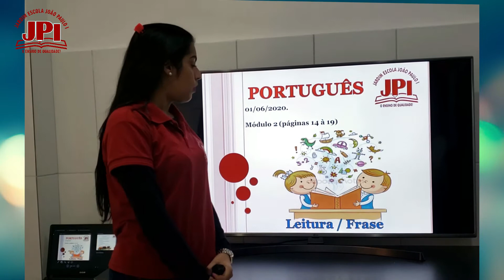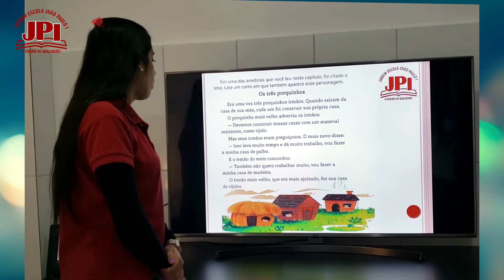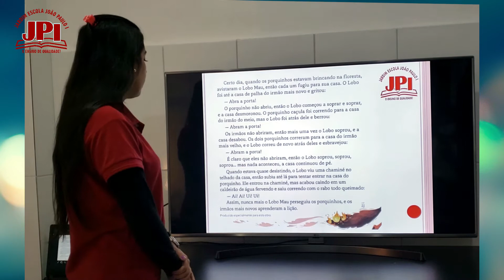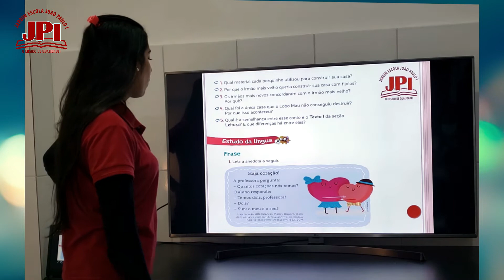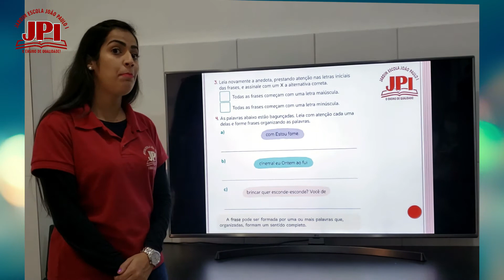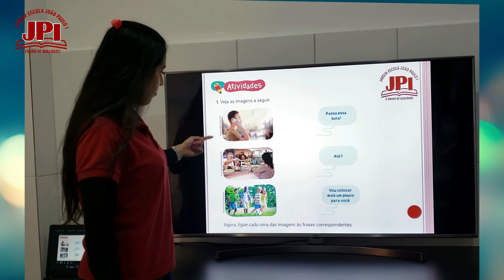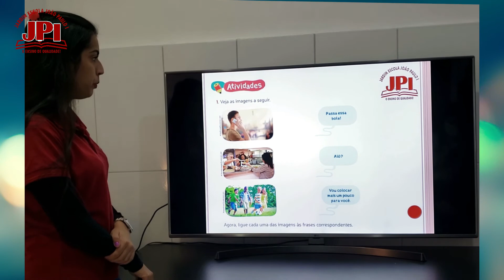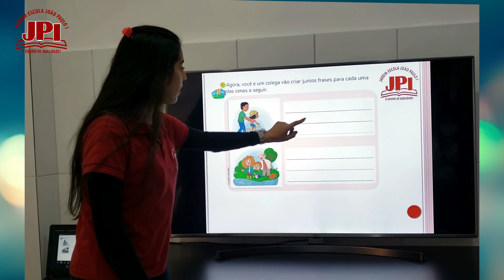2° Ano 202 Aula de Português 01 06 Professora Laís